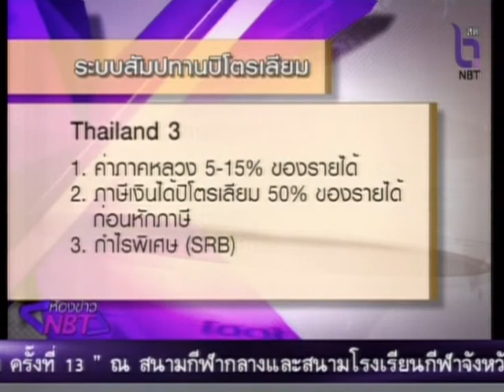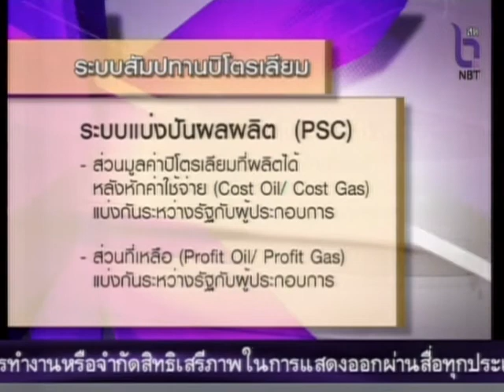ห้องข่าวNBT ชูไทยแลนด์3+ สัมปทานรอบ21 (สกู๊ป)